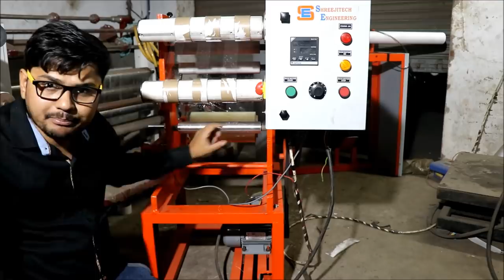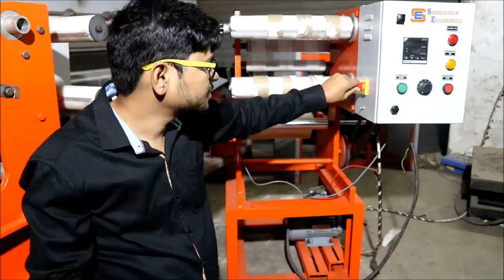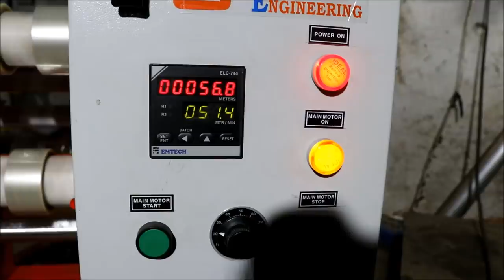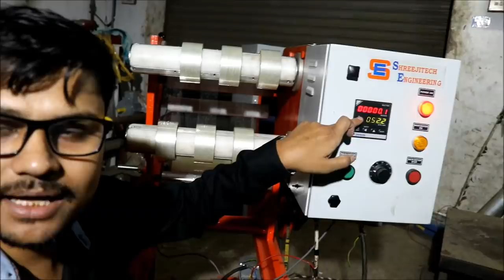Cello Tape Making Business : BOPP टेप बनाने का लघु उद्योग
Tape Making Business

Video Created At : Shreeji Tech Engg. Ahmedabad :  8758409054 / 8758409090